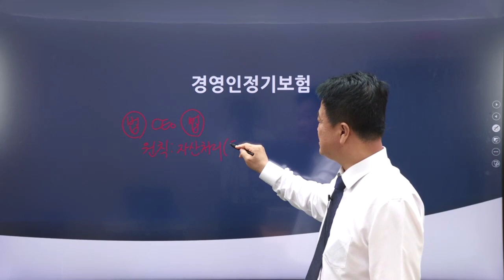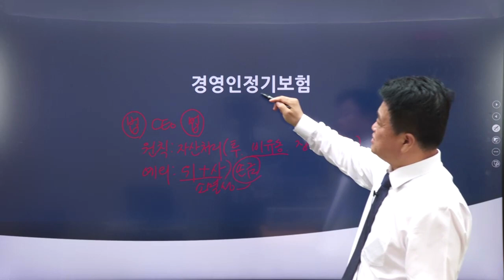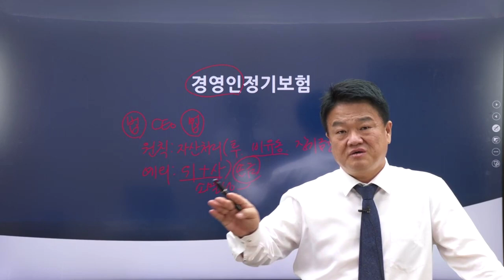FC테마특강 - 경영인 정기보험